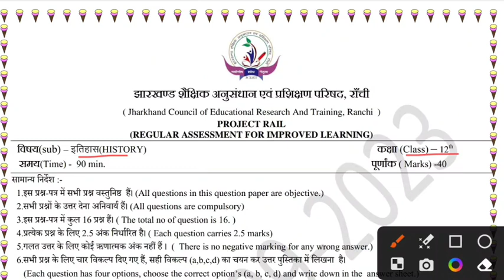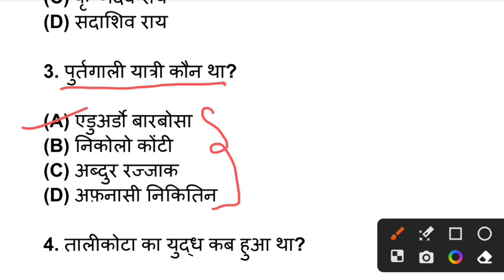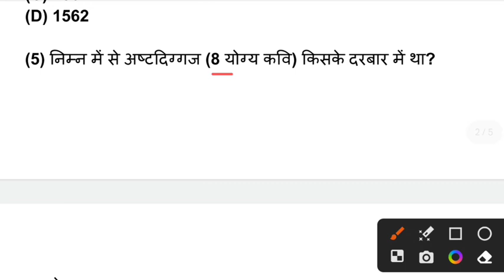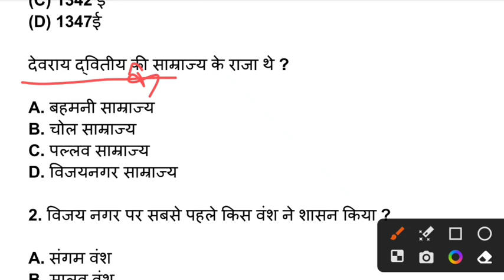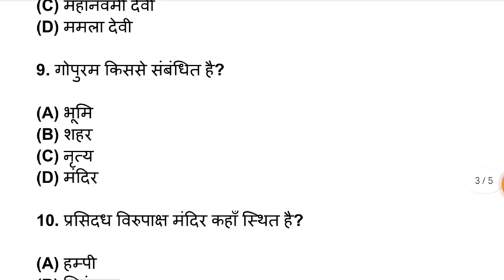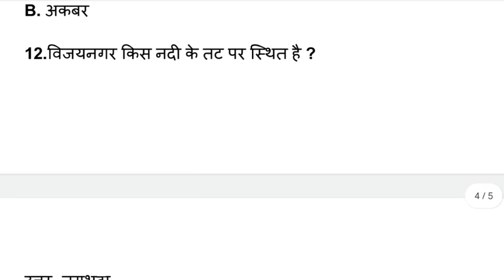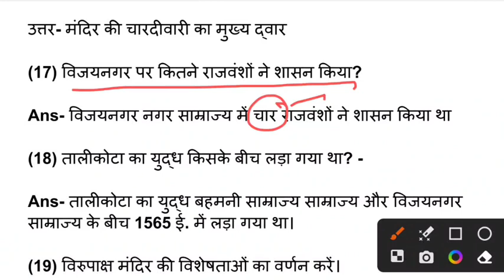Class 12 History Weekly Test Answer key 28 October | Jac Board Class 12 History Weekly Test Question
Weekly test class 12 History  answer key
28 October weekly test History  answer key
Answer Key Class 12 History